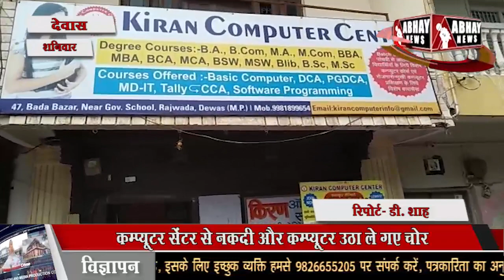DEWAS अभय न्यूज 31 जुलाई 2021 शनिवार शाम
युवक कांग्रेस कार्यकर्ताओं ने कीचड़ में बैठकर किया प्रदर्शन. कम्प्यूटर सेंटर से नकदी और कम्प्यूटर उठा ले गए चोर. ब्रिज की तीसरी भुजा की मांग को लेकर रहवासी भूख हड़ताल पर. .और भी बहुत कुछ. केवल अभय न्यूज के साथ।